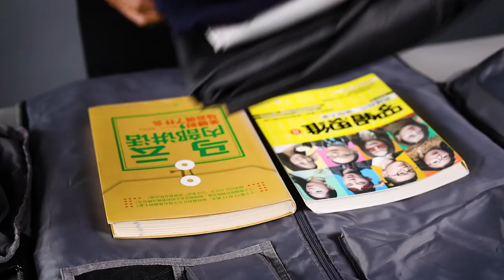Modoker High-Capacity Garment Bags for Business Travel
While you can find many great luggage sets to use for your trip, however, usually that sets you purchased didn't include a garment bag, and you have to buy another garment bag for suits separately.

This Modoker Travel Garment Bag solve your issue well. It comes in not only an Overnight Travel Weekender Bag but also can be used as a duffel hanging clothes bag. It is a solid choice for who heading for a business trip or weekend getaway.
This soft-sided garment bag meets the requirements of sizer at the airport (Length + Width + Height: up to 51 inches / 130 cm). So this Modoker Garment Duffel Bag can be taken as your carry on luggage item.